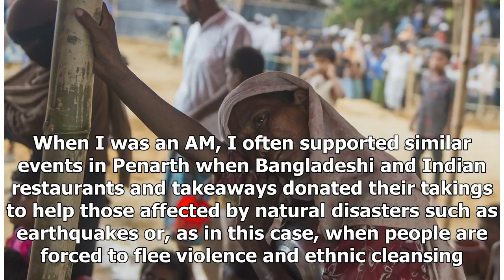News Today - Restaurant £600 increase over the Curry night to help the refugees counted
News Today - News Today - Restaurant £600 increase over the Curry night to help the refugees counted

Pictured with Lorraine Barrett is Mr Ana Miah viceChairman of Bangladesh Assoc, Cllr Ali Ahmed viceChair, Mr Runel owner of the Paramount and Kaptan Miah Chairman of the Bangladesh Association A RESTAURANT has raised £600 to help the Rohingya refugees who have fled from violence in Myanmar. The Paramount restaurant in Station Approach, Penarth donated £600 to the Bangladesh Association as part of their fundraising campaign to help more than 600,000 Rohingya refugees who have been forced to flee ...